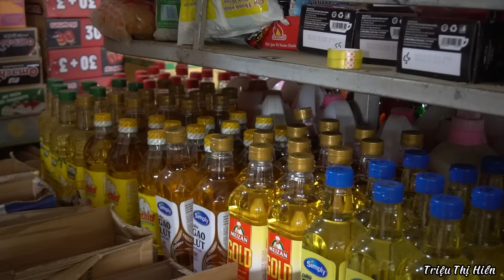The Return of Lieu and the Man - With a stable job, Lieu took Hien to work far away.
Hello !
This is Dang Thi Hien's official YouTube channel